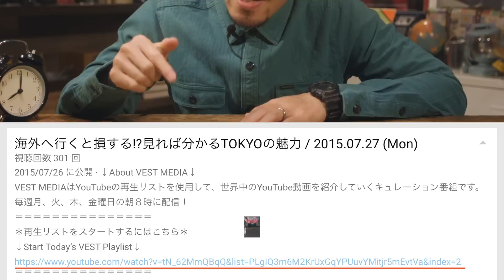殺人ピエロとハロウィンホラー / KILLER CLOWN / 2015.10.09 (Fri)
↓About VEST MEDIA↓
VEST MEDIAはYouTubeの再生リストを使用して、世界中のYouTube動画を紹介していくキュレーション番組です。
毎週月、火、木、金曜日の朝８時に配信！

＊再生リストをスタートするにはこちら＊

SNSではオススメの動画を募集しています。

アリケイタのメインチャンネルはこちら
↓Today’s VEST MC↓